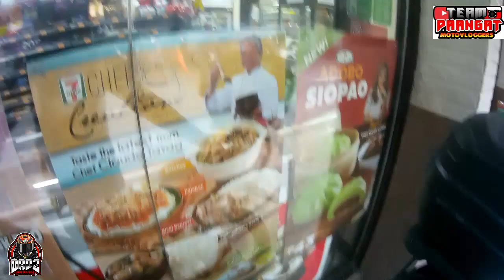Ride sa 7-eleven Store| St 2211 Central Bicutan | DadsMotoVlog